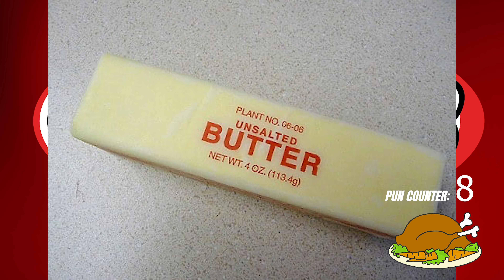Big 12 Championship Contention | Red Raider Football | Arizona Rivalry | Three Take Thanksgiving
Read all our updates and editorials at Doublet973.com or on our Double T 97.3 mobile app

Listen in the Lubbock area at 97.3, KTTUFM and KTTUHD